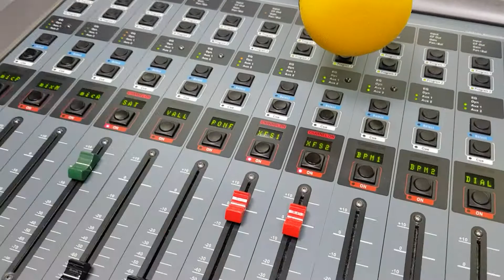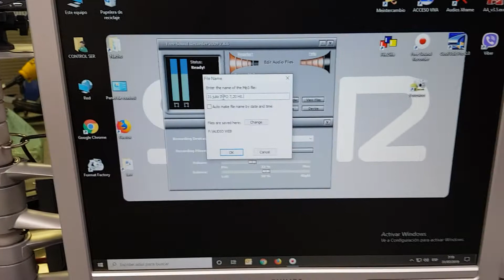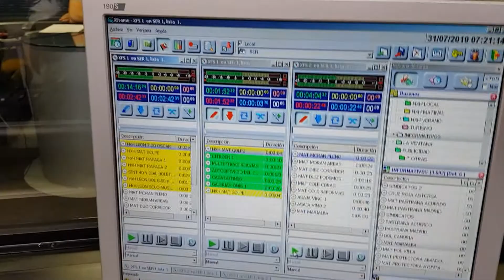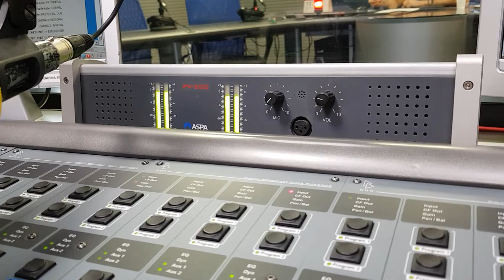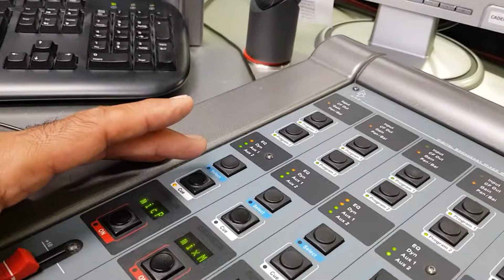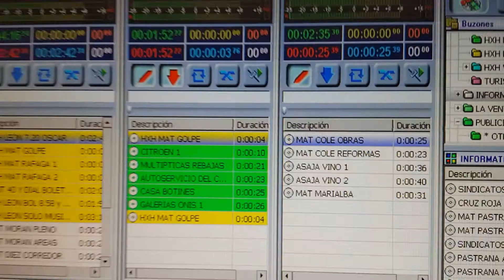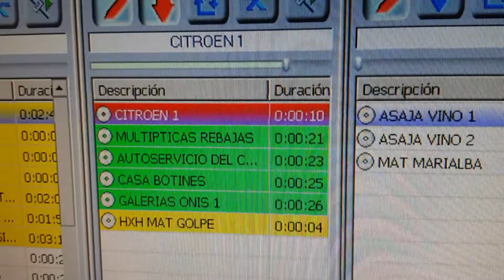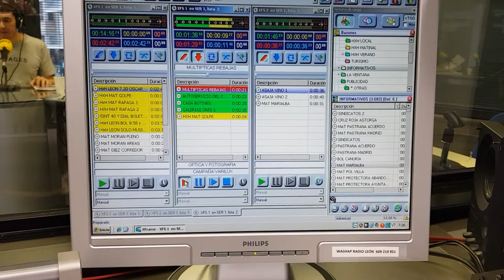MURES 40 enlos 40. EL CONTROL. LA PARTE TECNICA DE UN INFORMATIVO 31 julio 2019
Auto control y control. Las dos formas han sido mi modo de trabajo durante estos 40 años. El autocontrol, la propia palabra lo dice, es hacerse control a uno mismo; la coordinación es casi milimétrica y el saber que y como lo quieres en cada momento te proporciona mucha ligereza y movilidad radiofónica, perfecta para emisiones de musicales y desde que la informática llego a los estudios para cualquier emisión. Control de informativos, magazines y grabaciones de cualquier tipo con diversas fuentes de sonido y todo tipo de aportaciones exteriores, colaboraciones, teléfonos, unidades móviles  y en largo etc. La técnica en la radio, culpable de mucha de la magia de la radio.